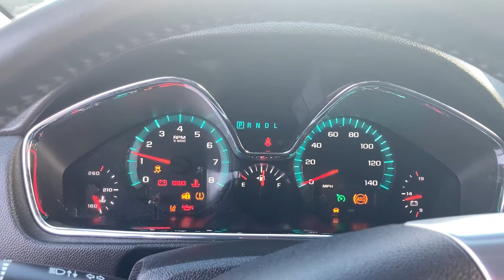3,455. 2014 Chevrolet Traverse LTZ startup